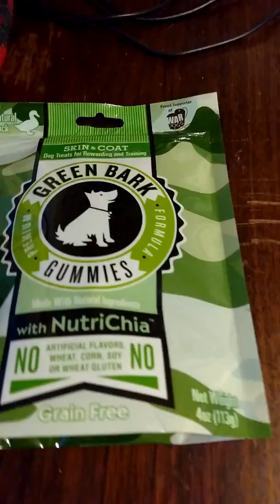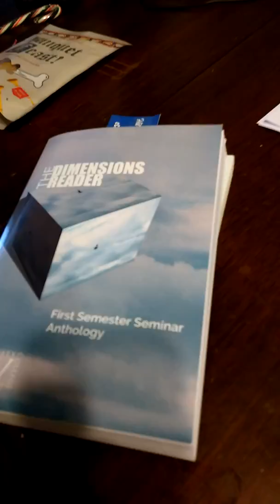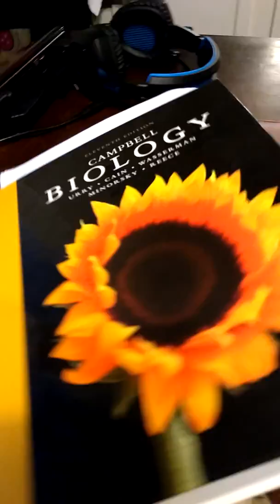The new Bark Box!